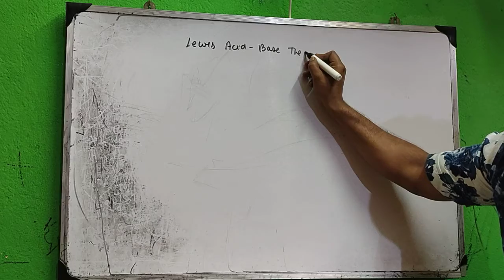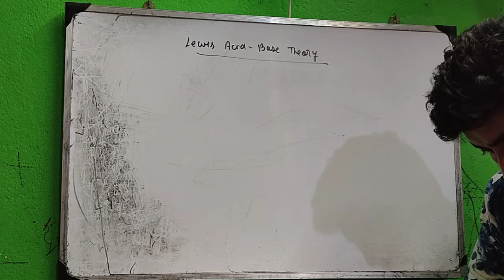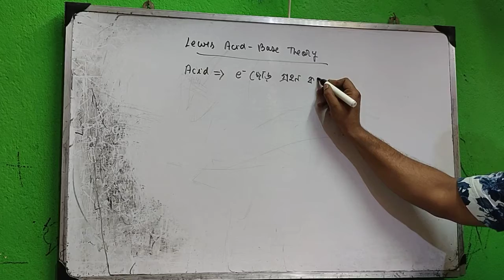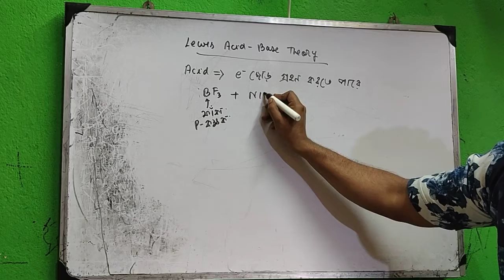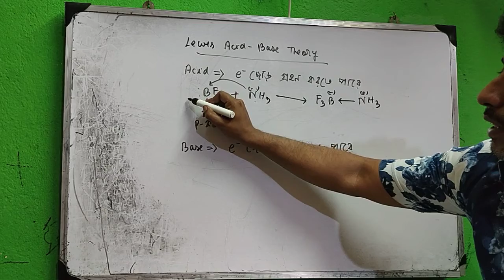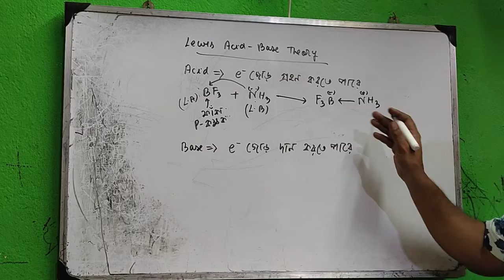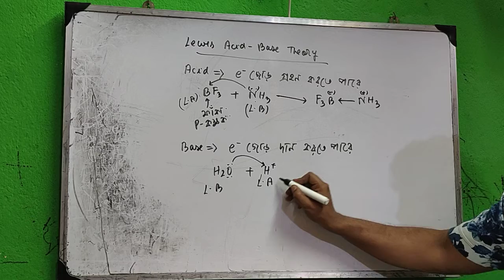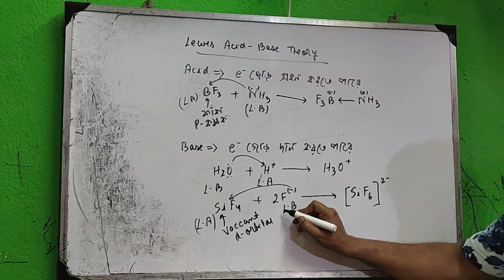IONIC EQUILIBRIUM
Lewis Acid Base